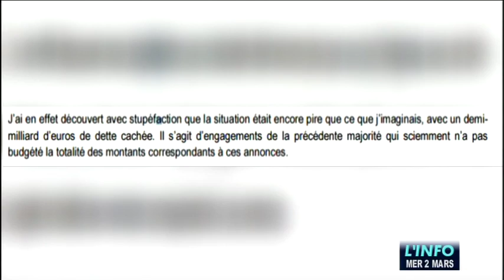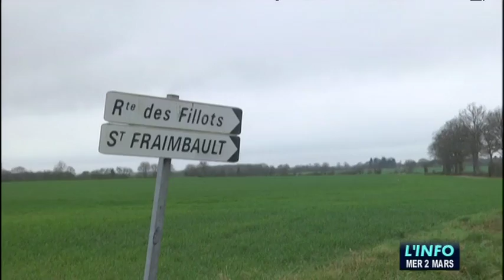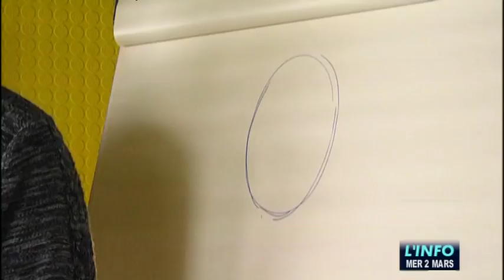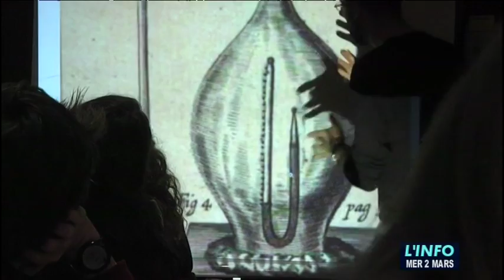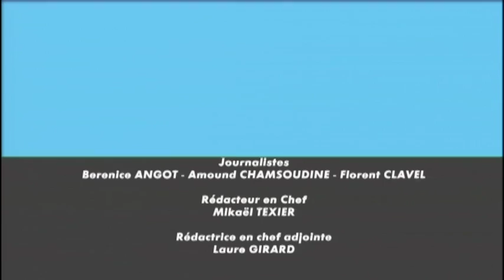L'Info du 02/03/2016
Sites webs/blogs, copiez cette vidéo avec le bouton "Intégrer" !